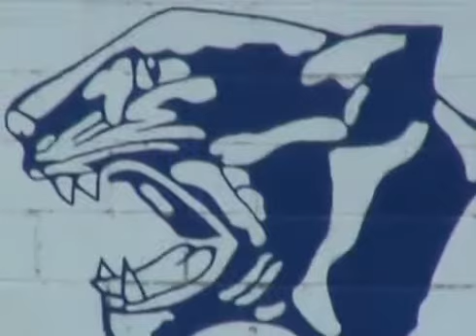Tommy Boulet - Football 2004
Réalisateur : Pierre Bourque.